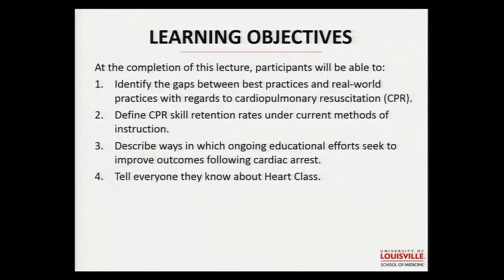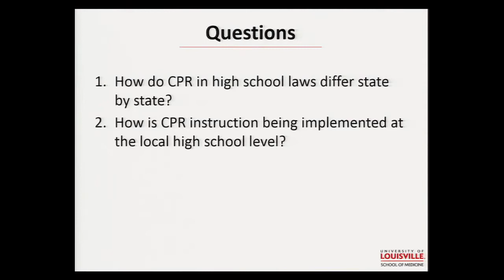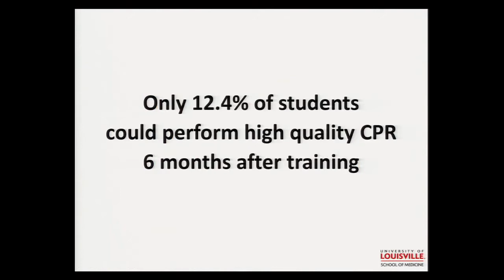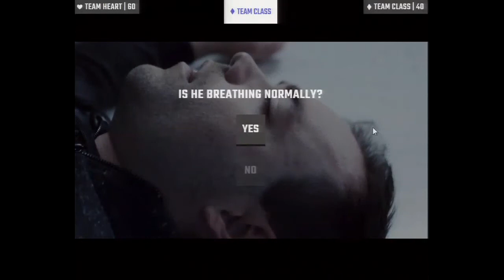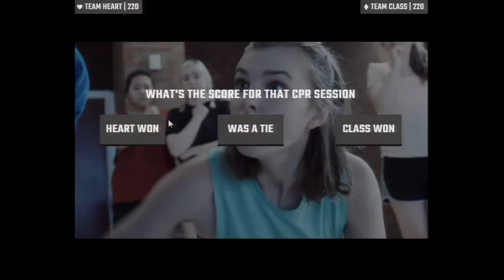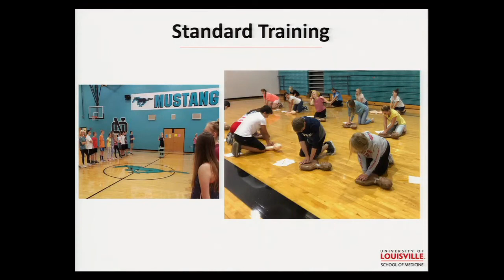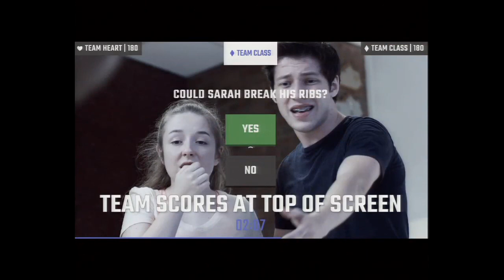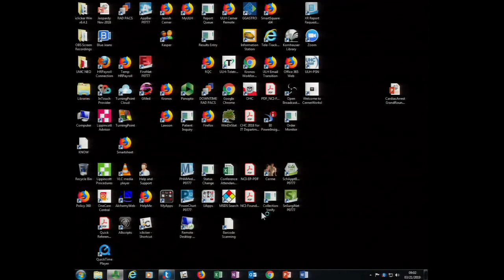UofL Dept. of Medicine Grand Rounds: Dr. Lorrel Brown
Lorrel E. Brown, M.D., FACC, Assistant Professor of Medicine, Director, Cardiovascular Medicine Fellowship Program and Physician Director for Resuscitation, University of Louisville Hospital at the University of Louisville School of Medicine, presented "Updates in CPR Education" at University of Louisville Department of Medicine Grand Rounds on March 21, 2019.

At the end of this talk, attendees were better able to identify gaps between best practices and real-world practices of CPR education, define CPR skill retention rates under current methods of instruction, describe ways in which ongoing educational efforts seek to improve CPR education, and discuss with everyone they know about "Heart Class."

Presented by the UofL Division of Cardiovascular Medicine.